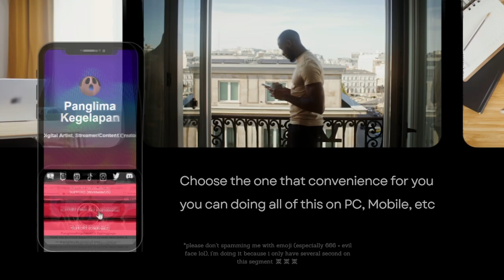[F2P & Casual Player Guide🤓] A Song's True Theme 10 - Memory of Chaos [3 Stars] 😎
*Sorry my mic is DYING, so please pardon me 🙏
ATTENTION!!!
Hoyo making MoC harder than before, so team without Harmony/Sustain is NOT Feasible anymore unless you are have Gold Team etc.
if you don't follow my advice, the condition is EITHER:
-your team gone FAST because there is no Sustain
-you finishing the stage REALLY Long & taking so much cycles

 Subs Goal:
70% . 354/500

Discord Member Goal:
. 11% 11/100
 izumi_12376♯0